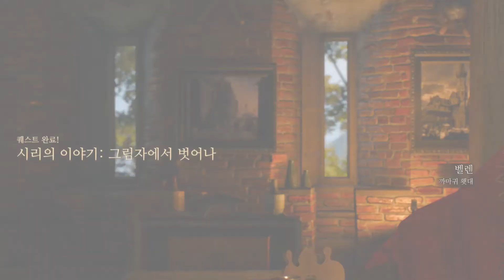[조탁구] 더 위쳐3 와일드헌트 #11 (PC 1080P 60FPS)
더 위쳐3 와일드헌트 #11 (PC 1080P 60FPS)